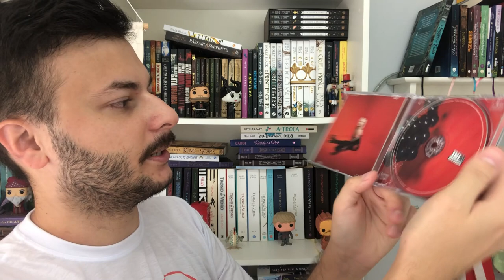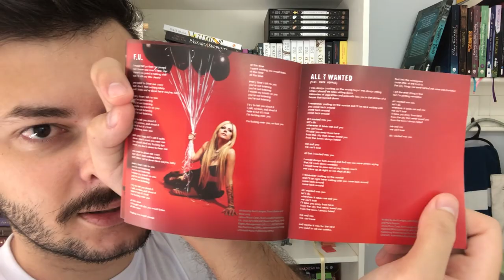UNBOXING: novo álbum LOVE SUX da AVRIL LAVIGNE | Luckyficious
Neste vídeo eu trago o unboxing do novo álbum da Avril Lavigne, o Loxe Sux, edição nacional. Mostro como ele é por dentro, junto com o encarte. Espero que gostem!